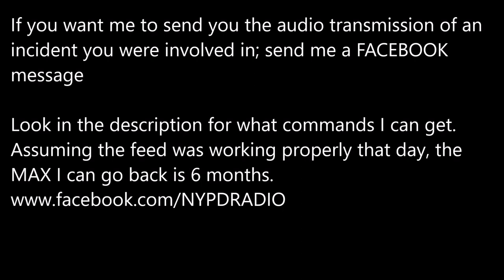Quick 10-13 in the 33pct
1/5/2019 ( I'm not going back to change the date)